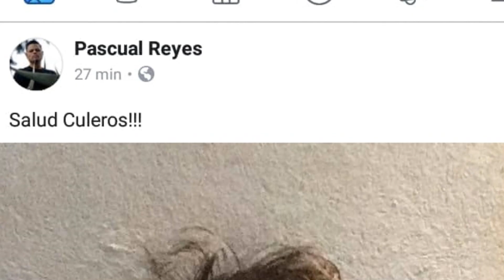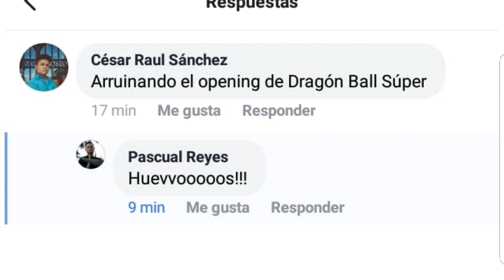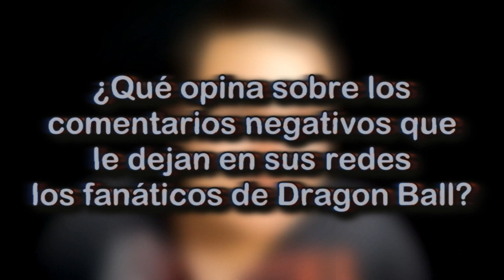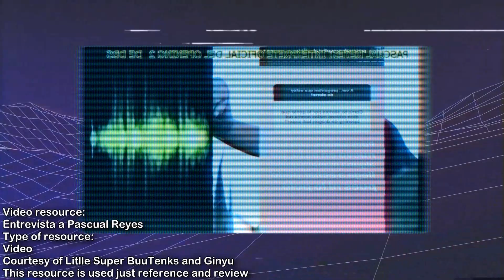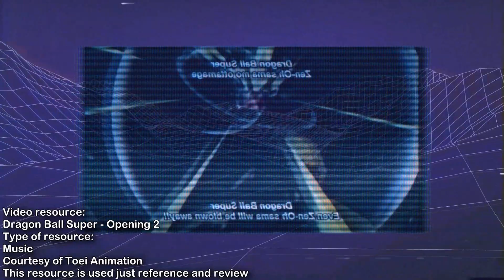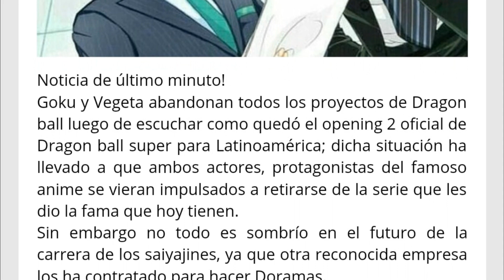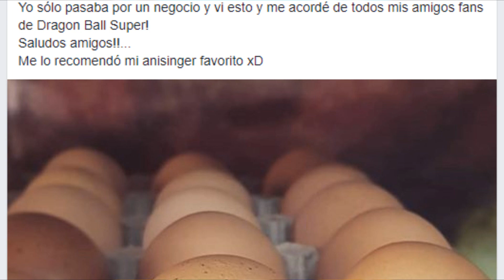Pascual Reyes y su extraña obsesión con los huevos...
Este vídeo NO tiene como objetivo a atacar al intérprete oficial del Opening 2 de Dragon Ball Super (Limit Break x Survivor). No obstante, también les muestro otros datos curiosos y memes de humor negro de la misma temática.

NOTA: Hay que tomarse la vida con humor, gente. Siempre y cuando no superen el límite del ámbito personal. ¡Un saludo!

¿Quieres ver más contenido? ¡Te recomiendo ver estos vídeos para que te entretengas un rato más! 7w7